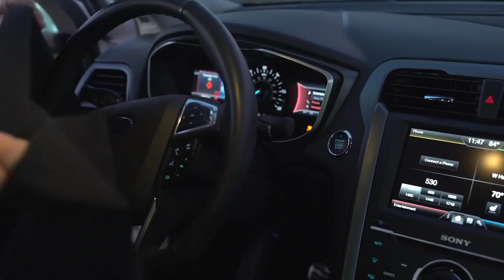Project Nightonomy Autonomous Vehicle Testing in the Dark Fusion Ford Copy